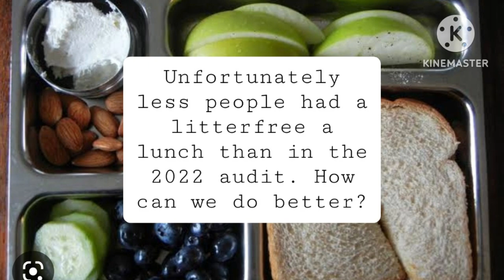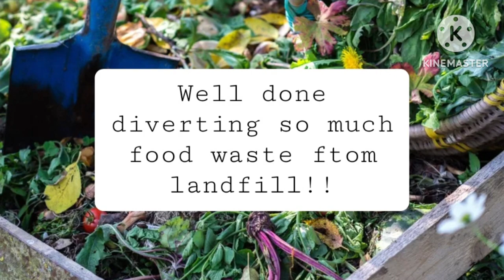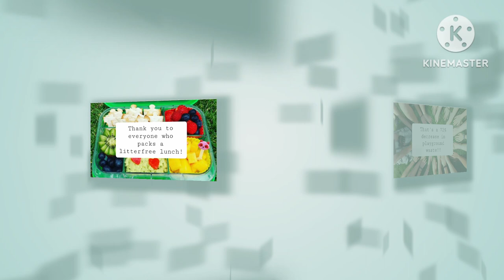Wakaaranga 2023 Waste Audit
Each year we audit our playground waste to see how we can divert waste from the landfill and create circular economies.